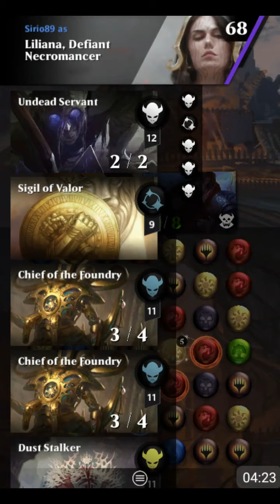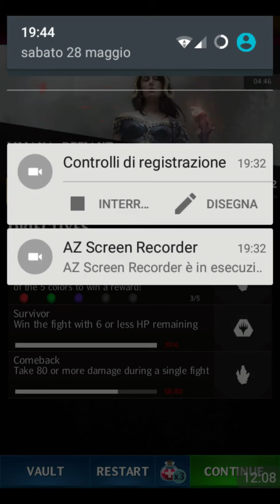Magic: Puzzle Quest - Liliana vs Bellows Lizard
Story mode
Origins: Chapter Three, Part One
Battle #9 - Bellows Lizard (Lvl 41)